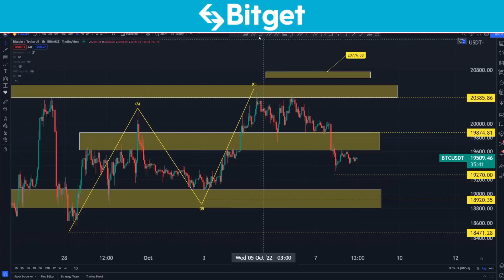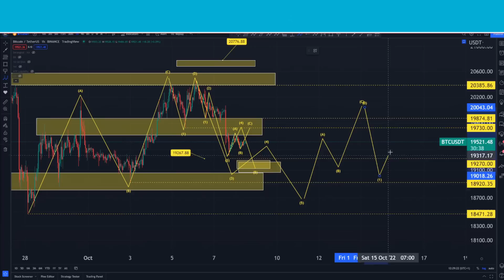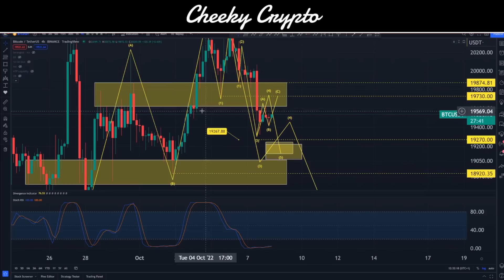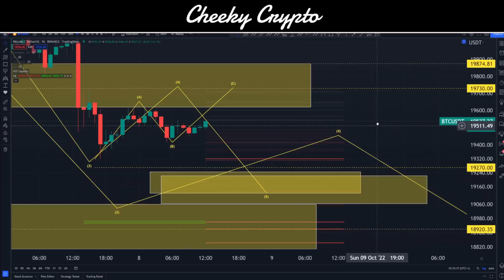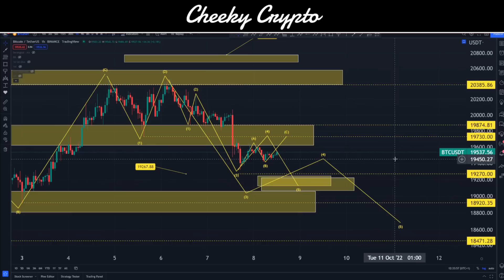⚠ BTC TRENING DOWN? ⚠ What is next for BTC? Bitcoin price analysis - Crypto News Today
Code 👉 tpf2
🔥 Get Up To $4163 BONUS & 0% Maker Fee (Use THIS Link👆)

We have managed to get you a Signup and get $10 - Deposit bonus up to $100 (for first 100 people)

🚨WARNING🚨 There are Scammers impersonating influencers!

Our All-Access Pass Includes the following benefits:

• Technical Analysis
• News Updates